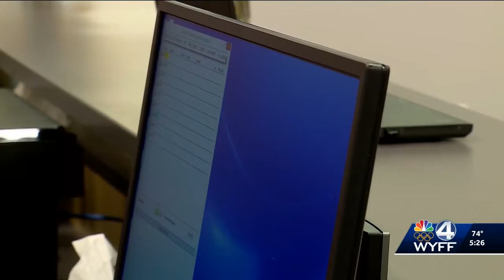WYFF NBC 5P GREENVILLE NC Boiling Springs Opening 02-16-2018 17 26 00